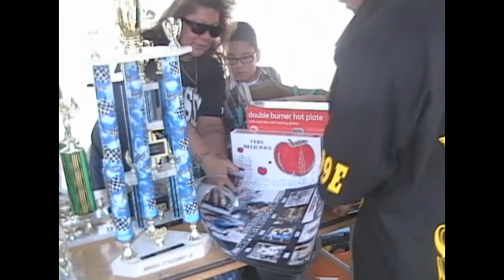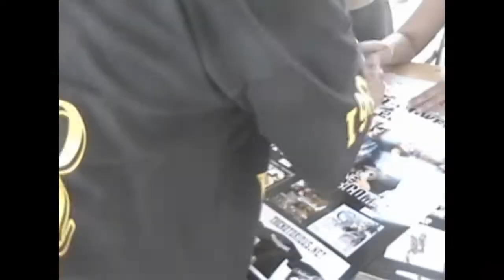Lil G and Hipower at Palmdale Car show